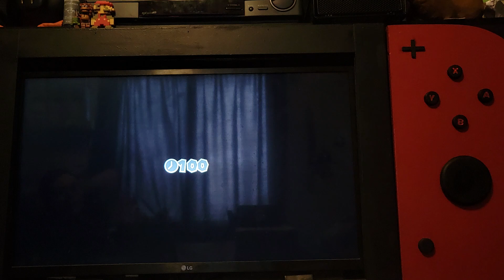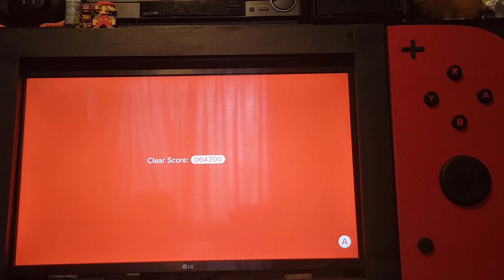Super Mario 3D World (World 3) *2024 Remake*